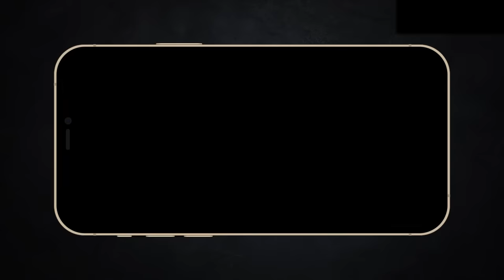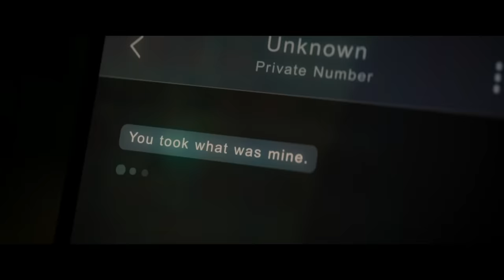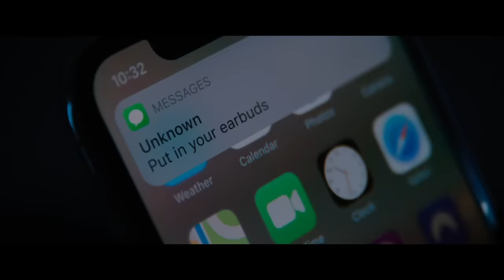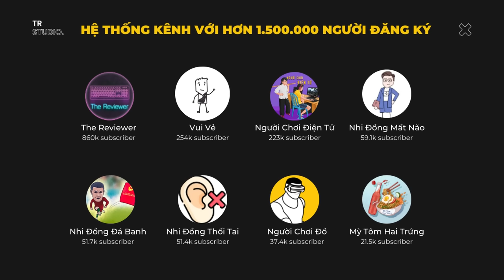Dương Quá và Điêu huynh không đi tìm cô cô | Recap Xàm : Falcon and the winter soldier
Mobile: Mr. Nguyễn Văn Linh
Zalo (nhanh nhất) và SĐT: 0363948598